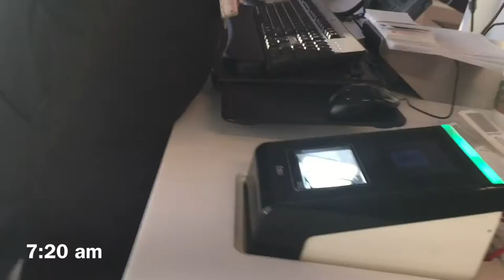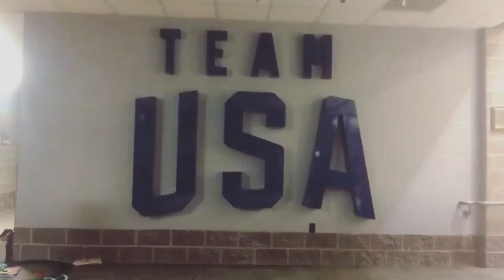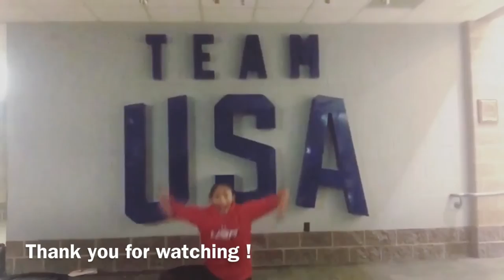My Journey To Lake Placid Olympic Training Center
Here's a small behind scenes of my journey to Lake Placid Olympic Training Center and what types of funny things happen on my journey with my friends and my teammates!!!